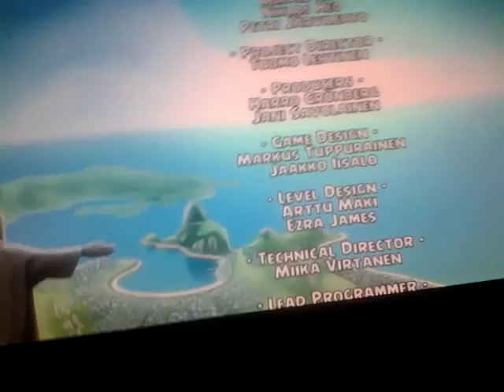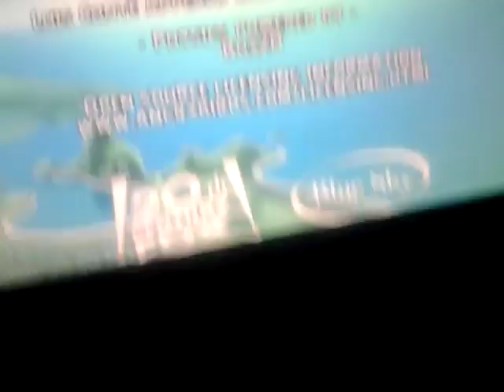Angry Birds Rio Ending